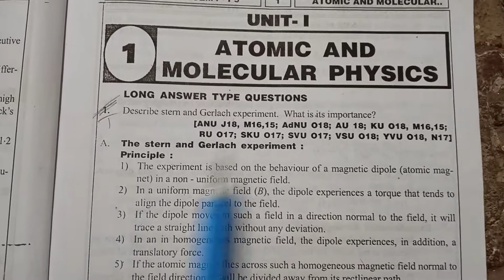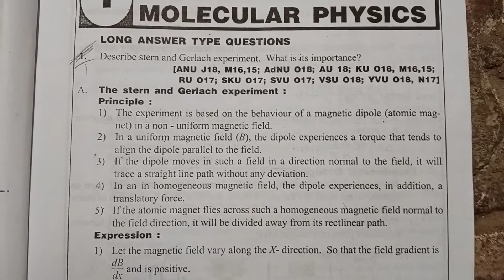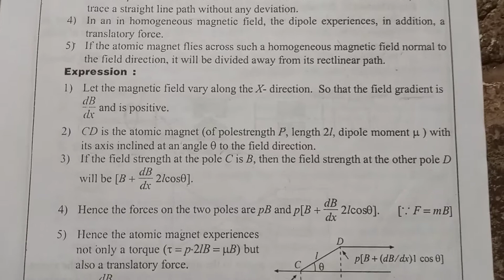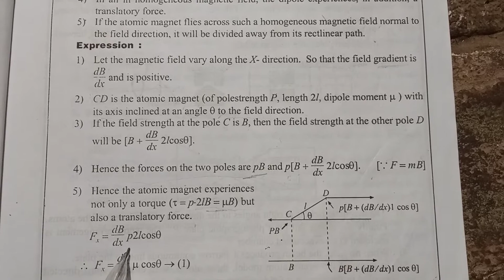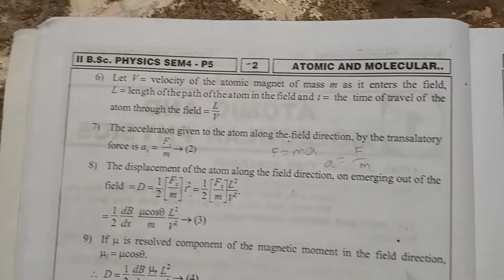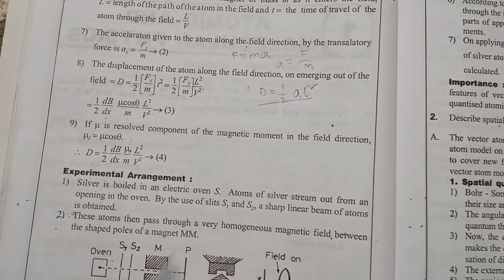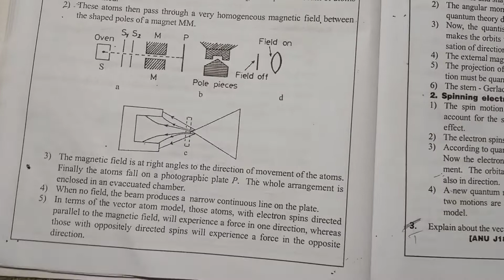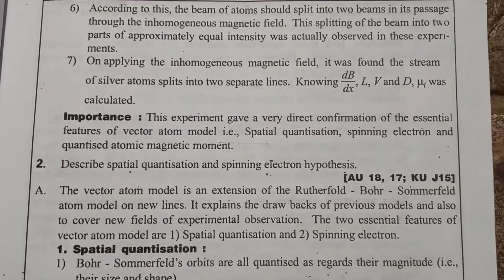degree //4th sem //modern physics// stern and Gerlach.